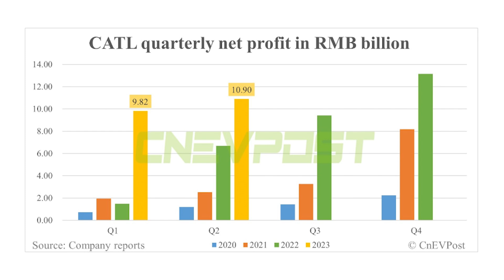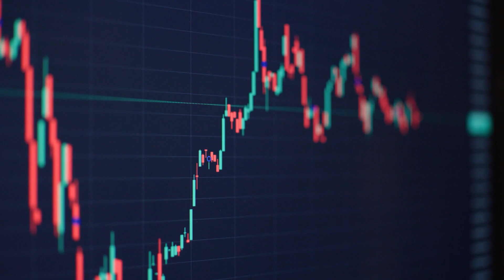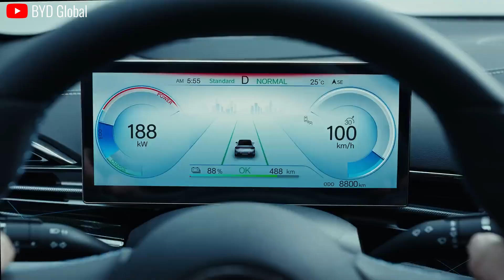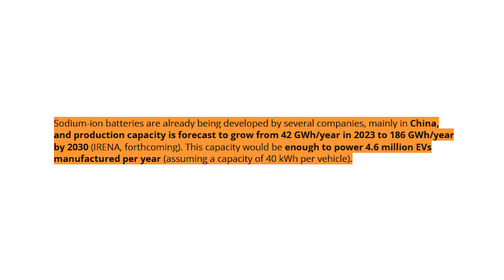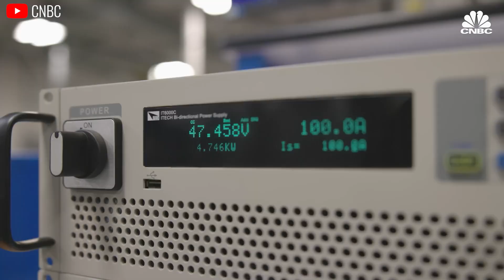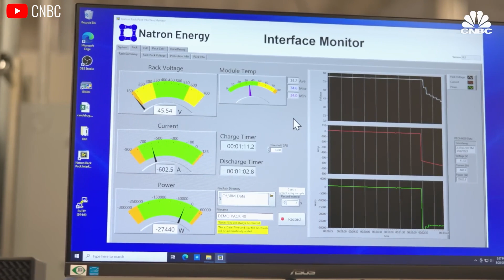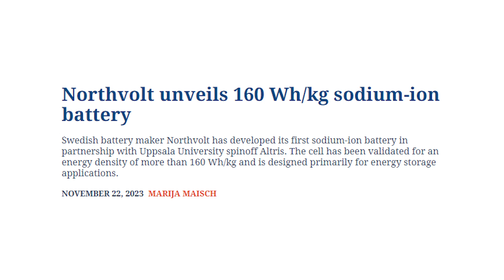Goodbye Lithium! Elon Musk LEAKED 2025 Natri Ion Battery with New Specs, and Insane Range for EVs!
8:13 How did the giant electric car manufacturers seize this unique chance?
12:33 How do sodium-ion batteries attract strong attention from various fields?
14:30 What obstacles do Sodium-ion batteries have to overcome before becoming champions in the battery industry?
Goodbye Lithium! Elon Musk LEAKED 2025 Natri Ion Battery with New Specs, and Insane Range for EVs! So, how did the giant electric car manufacturers seize this unique chance?
Goodbye Lithium! Elon Musk LEAKED 2025 Natri Ion Battery with New Specs, and Insane Range for EVs! Faced with this rare potential opportunity, Tesla - the world's leading electric vehicle corporation has also seized this important opportunity by collaborating with China battery cell supplier CATL since it unveiled its sodium-ion battery, along with a solution that could integrate the cells with lithium-ion batteries in a single pack. The sodium-ion cells are a more cost-effective option than the lithium-ion batteries, opening the door for lower prices in the EV battleground market of China.
Goodbye Lithium! Elon Musk LEAKED 2025 Natri Ion Battery with New Specs, and Insane Range for EVs! The CATL Chairman Zeng Yuqun highlighted the favorable characteristics of utilizing sodium-ion cells during the company’s online launch event.